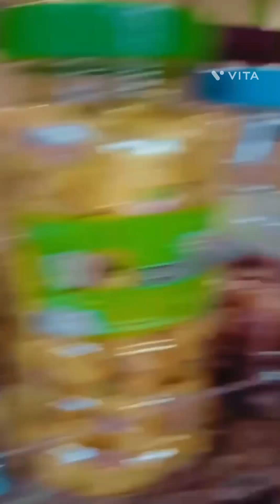onathini Vedi poove parakaan poveo#sibling channel#video